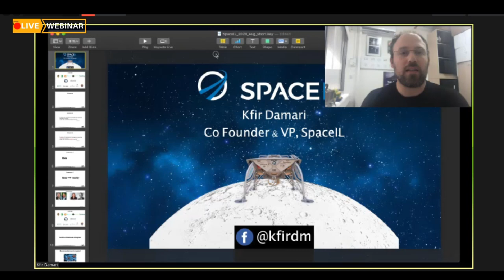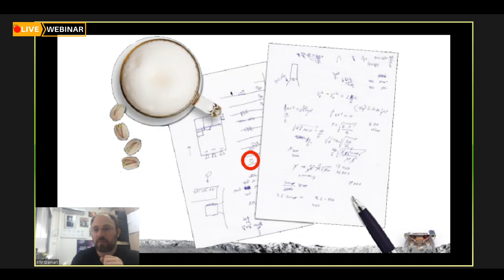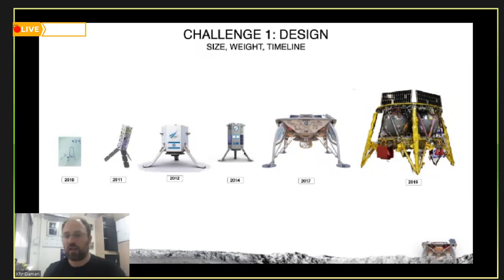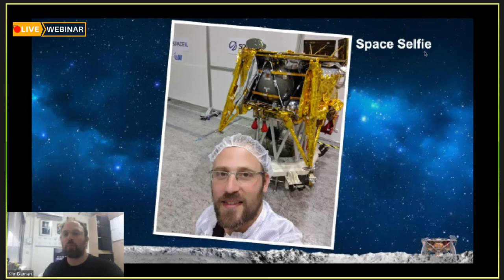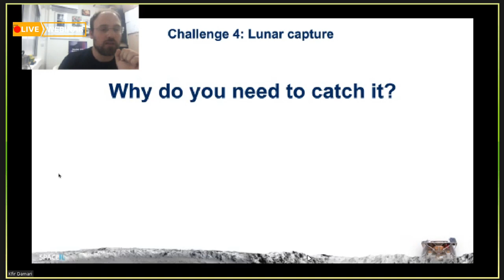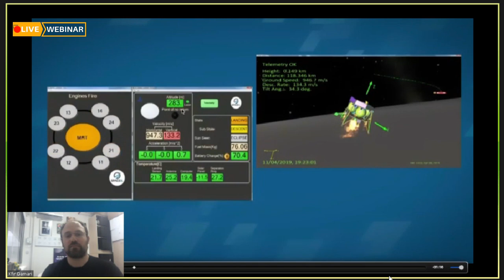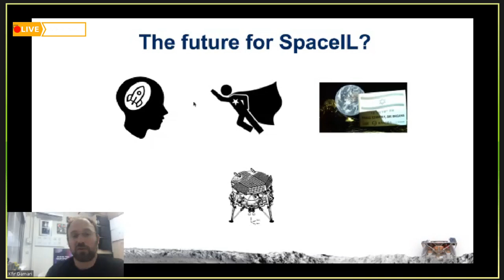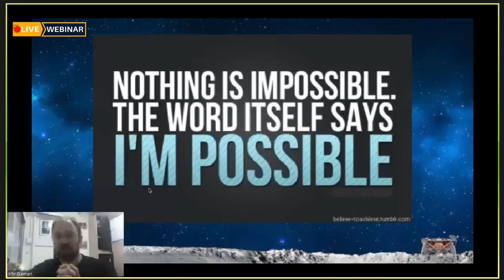SPACEIL LECTURE | LEARNING HOW TO REACH TO THE MOON